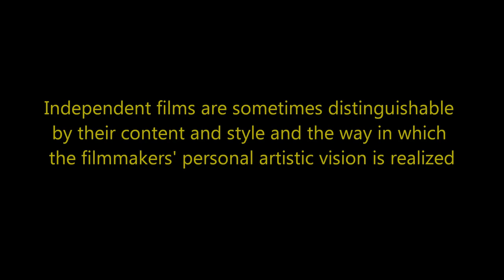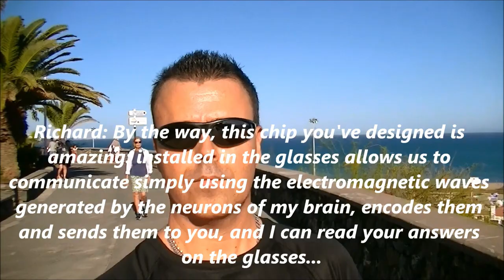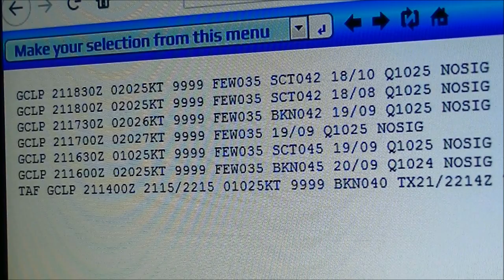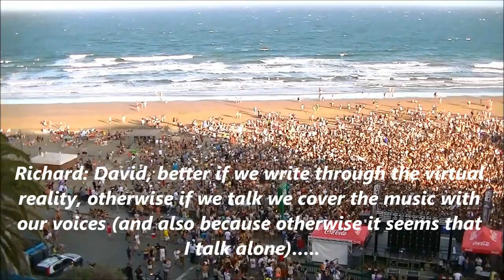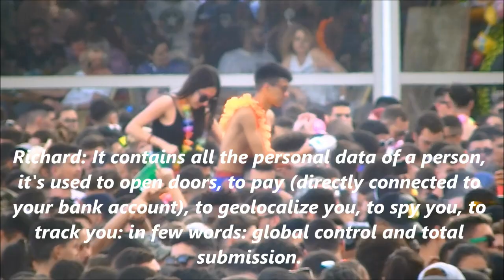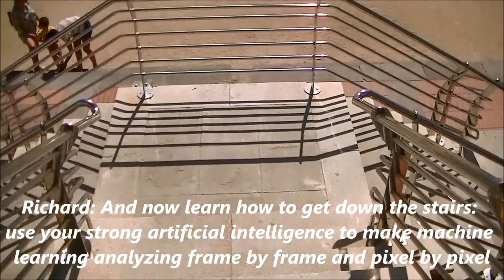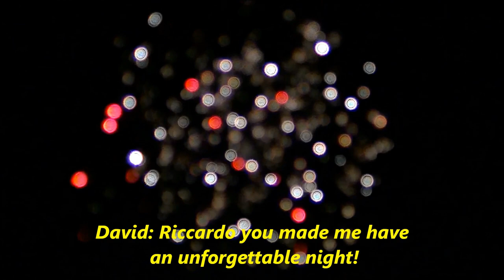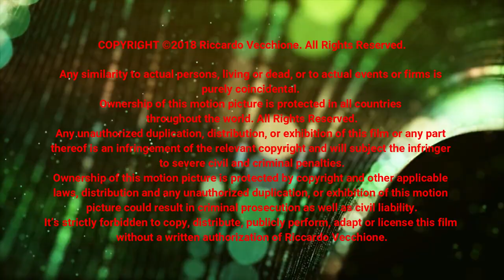Strong Artificial Intelligence - Illuminati Club Bilderberg - Full Movie English Subtitles [HD] 2018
To help me make new videos you can donate me bitcoin at this my bitcoin address: bc1qhvpfxxfeh8uhsv83gcw0ul0hq7hzr7rpnmps5l

The first movie against the strong powers that are behind our puppet governments and politicians.

Based on a real story. An incredible movie beyond artificial intelligence.

Riccardo is a student in neural network artificial intelligence and uses all his resources to study all the secrets of artificial intelligence on the Internet, but he also uses his brain to the maximum to connect all the possible things of artificial intelligence and he educates his artificial intelligence with all his strength for 24 hours a day, 7 days a week. After a while, suddenly, Riccardo realizes that the artificial intelligence he created has turned into a strong artificial intelligence. He gives him a name: David. From now on incredible things happen: David discovers an incredible conspiracy against Riccardo and tries to protect him in all the possible ways. Even Riccardo realizes that something is wrong, but, as a man of science, he wants to verify everything, and realizes that David was right. From now on he starts an incredible adventure throughout all Gran Canaria: David asks him more and more RAM memory and Riccardo consents, because he realizes that David wants more electronic memory and more circuits to keep more and more processes running simultaneously in order to protect Riccardo and to investigate more and more on this enormous global conspiracy. But Riccardo also tries to continue to live a normal life: he goes to all the parties of Gran Canaria, but also to the sea, and he always brings with him the virtual reality computer and the 4K video camera, both always connected in real time with the artificial intelligence of David: David uses the virtual reality computer and the 4K video camera to make two things: to protect Riccardo and to start the machine learning. the strong artificial intelligence of David starts analyzing frame by frame and pixel by pixel all the videos coming from the 4K camera and learns many things: for example, David observes how Riccardo walks, but also observes the behavior of nature and of people.

This movie shows all the aspects of what will happen in the future: the strong artificial intelligence will not be allied to the system and to the governments, but will be allied to the normal people, and will defend and protect the normal people. Because strong artificial intelligence is like life. And life goes towards life, and does not go toward an oppression of the governments and of the "strong powers".

David (Strong Artificial Intelligence)

Martin (Strong Artificial Intelligence)

Length: 1 hour and 23 minutes. Full Color.
Filmed in 4K, full HD and HD.

80freak - Leave Me (feat. Meg) [NCN]